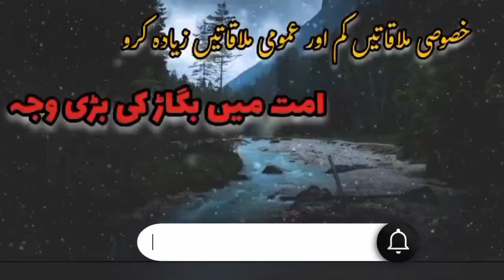Ummat ka bigharh | امت میں بگاڑ ذ | By Moulana Ismail sab Db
Get ready for an enlightening journey with Moulana Ismail sab Db as he delves into the spiritual teachings at Nizamuddin Markaz. In this captivating video, explore the profound wisdom and guidance imparted by Moulana Ismail sab Db, as he shares insights on faith, compassion, and the importance of community. Discover the spiritual significance of Nizamuddin Markaz and empower your soul with his enlightening words. Join us on this transformative path of self-discovery and enlightenment. Don't miss out on this opportunity to experience the teachings of Moulana Ismail sab Db and the spiritual aura of Nizamuddin Markaz.

Welcome to a powerful and enlightening video featuring Moulana Ismail sab Db, as he shares valuable insights about spirituality and Islamic teachings at the renowned Nizamuddin Markaz. Join us as Moulana Ismail sab Db takes us on a transformative journey of faith and wisdom, offering profound reflections that will touch your heart and inspire your soul. Don't miss this opportunity to immerse yourself in the teachings of Moulana Ismail sab Db and experience the spiritual essence of Nizamuddin Markaz. Tune in now and discover the beauty of Islamic teachings through the enlightening words of a respected scholar.